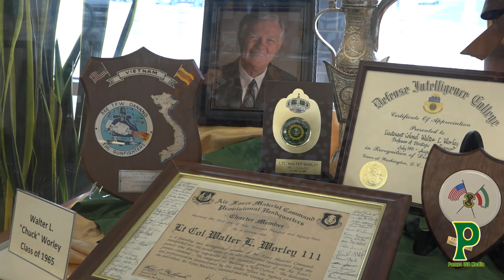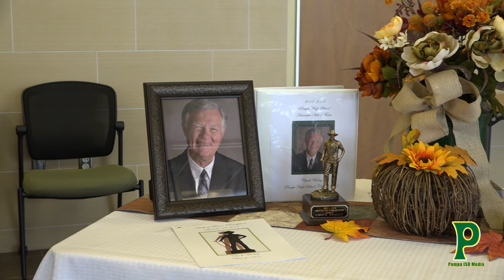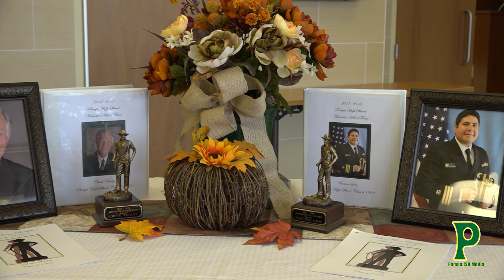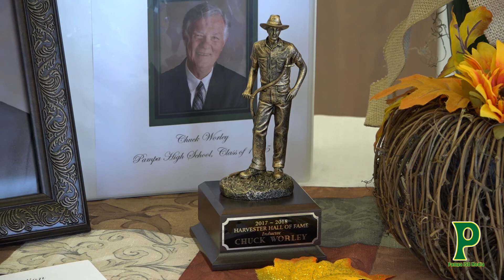Chuck Worley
Interview with Chuck Worley, 2017 Pampa High School Hall of Fame Inductee